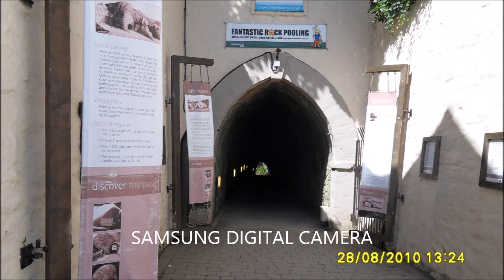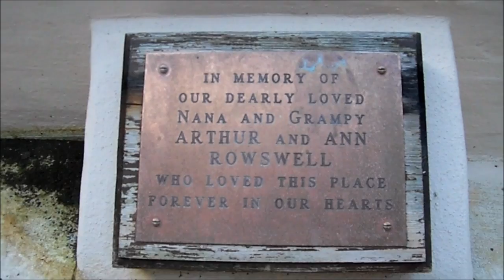Ilfracombe beach tunnels August 28th 2010